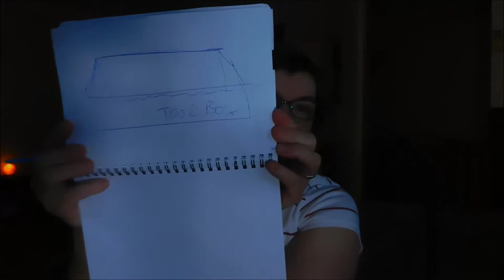Whats in your psychic Tool Box ?????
Hi Everyone  So what's in Your psychic tool box?